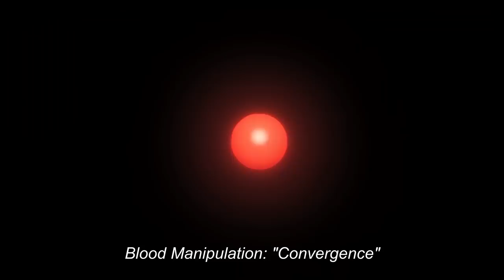Every Cursed Arena Character vs Anime CHOSO UPDATE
Credits to @OfficialZsolks and @wackerds5129 for the Max Output Blue and Special Curse Clips